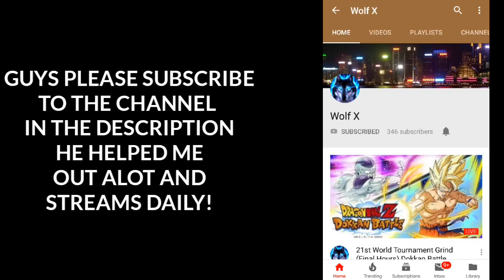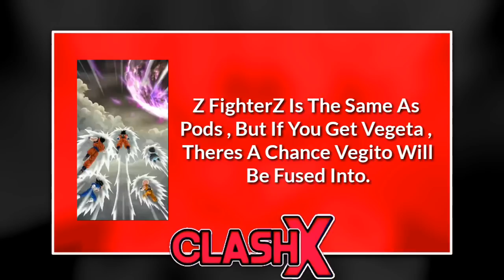EXPLAINING ALL THE NEW SUMMONING ANIMATIONS! | Dokkan Battle JP